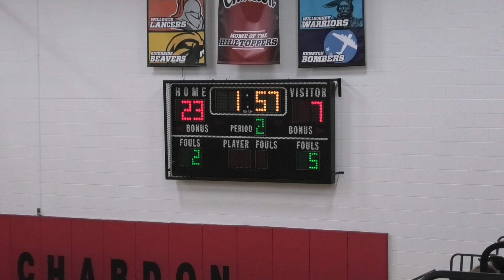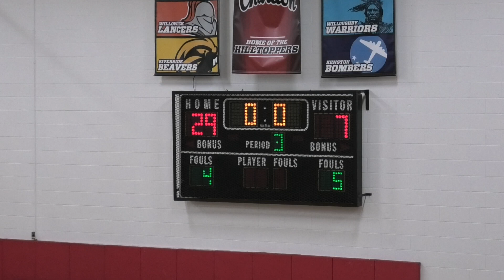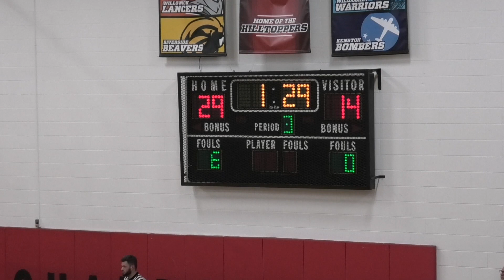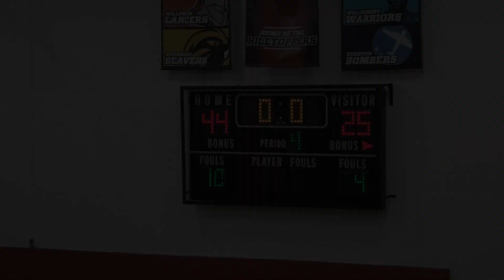Chardon 8th Grade vs. Mayfield - February 23, 2023